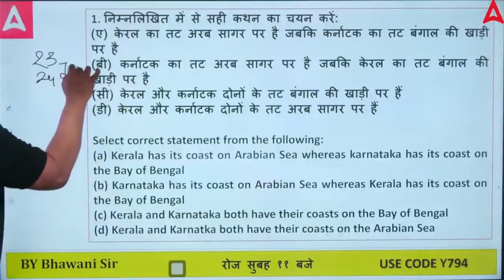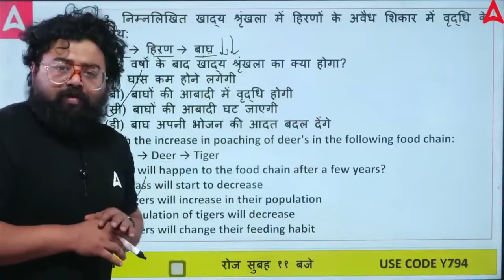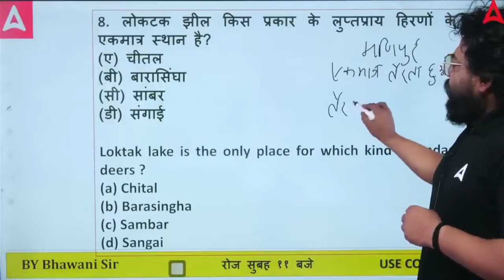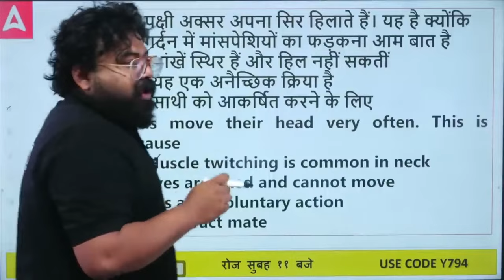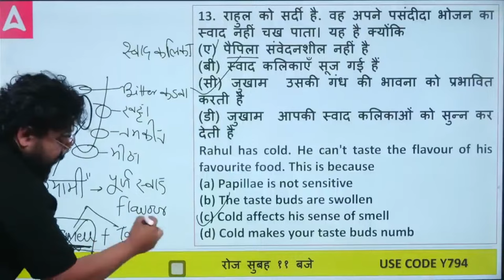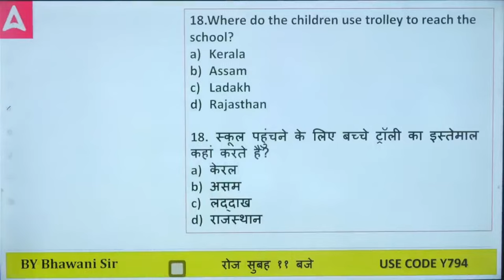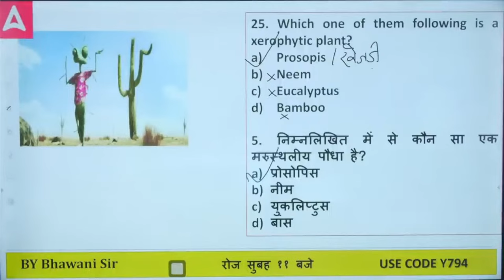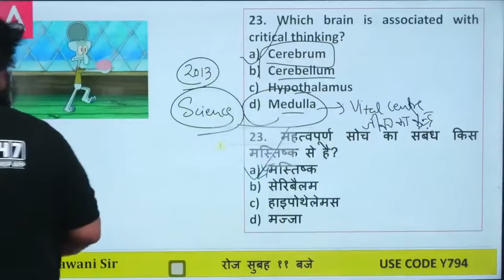CTET EVS Classes #7 | CTET EVS By Bhawani Sir | CTET Classes 2024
This Lecture is a complete CTET EVS Class for the CTET EVS exam. It covers all the important topics in the CTET syllabus, and includes detailed explanations, practice questions, and tips for success. If You Want To Clear Your CTET 2024 Exam Then Must Watch This CTET EVS Complete Video By Bhawani Sir.

Welcome to TET Adda247 - India's Leading Teaching Exams Preparation Channel. Prepare for CTET, HTET, Bihar TET, UPTET, DSSSB, KVS, SUPERTET, REET, MPTET, RPSC and Other State Teaching  Exams.

for FREE to watch Demo Videos, Course Content, Current Affairs & Exam-Wise Content Etc

Is channel par hum har TET Exam se related sab kuch cover karenge.